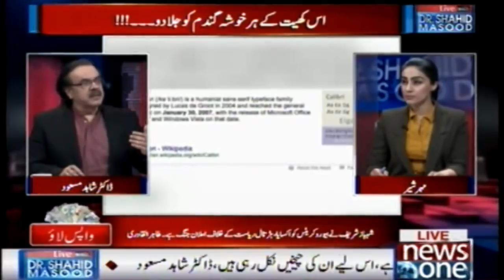Badmashiya Kay Aiwano Ko Jalanay Ka Waqt Agaya... PMLN Nay Punjab Main Baghawat Kardi...